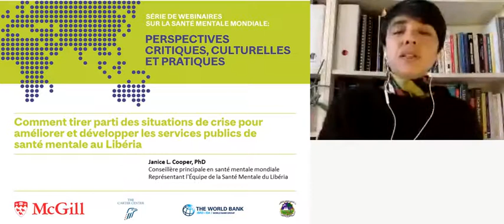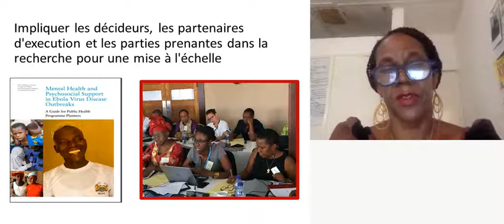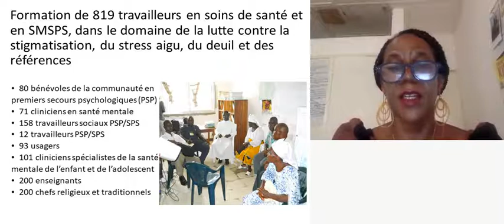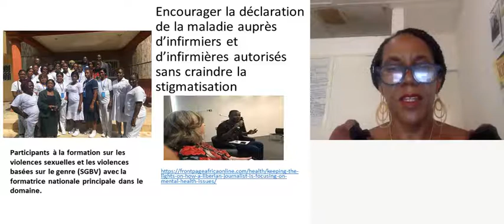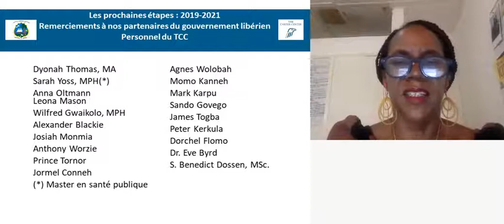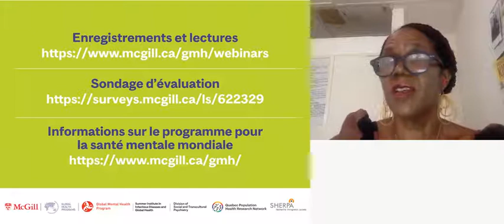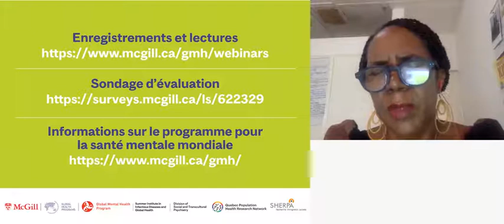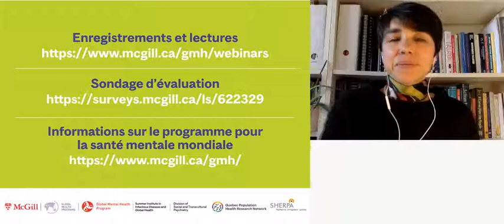Reconstruire en mieux : comment tirer parti des situations de crise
PRÉSENTATION
Les guerres civiles au Libéria, la faiblesse de son système de soins et les flambées épidémiques de la maladie à virus Ebola (MVE) ont créé une situation d'urgence pour la santé mentale. Au cours de la flambée de la MVE, les cliniciens et les travailleurs psychosociaux, formés en santé mentale ont constitué la colonne vertébrale de la prise en charge de la santé mentale et des soins psychologiques.
Immédiatement après la flambée de l’épidémie, le programme du Carter Center (TCC) pour la santé mentale au Libéria, financé par la Banque mondiale, a œuvré pour améliorer la capacité du système de santé à faire face aux besoins en matière de santé mentale. En prenant appui sur l'approche « Reconstruire en mieux » de l'OMS ainsi que sur les principes et les pratiques décrites dans Santé mentale et soutien psychosocial dans les flambées de maladie à virus Ebola : Un guide pour les planificateurs de programmes de santé publique, le TCC et le ministère de la Santé ont mis en place des services de santé mentale et de soutien psychosocial à l'intention des communautés les plus touchées par la maladie. Ils ont mis au point un programme de prestation de services et de lutte contre la stigmatisation pour améliorer les résultats de la prise en charge des enfants, des jeunes et des familles. L'exposé explique comment les principaux acteurs des services et des politiques de santé mentale ont tiré parti de la dynamique qui a suivi une situation de crise pour la santé publique afin de i) améliorer la prise en charge de la santé mentale des Libériens, ii) développer et améliorer les services communautaires, iii) accroître la capacité de ces services et iv) réduire la stigmatisation et améliorer les droits humains des personnes touchées par des problèmes de santé mentale. Sont également abordées les étapes ultérieures, ainsi que les considérations éthiques, politiques et de mise en oeuvre d'un système de santé mentale.

Conférencière
Janice Cooper, Ph.D., MPA, est conseillère principale en santé mentale mondiale au Carter Center. Elle a dirigé de 2010 à 2018 son programme pour la santé mentale au Libéria. Elle avait auparavant dirigé la Coalition for School-Based Primary Care (pour la mise en place de la médecine scolaire), le Minnesota Children’s Mental Health Division (département de santé mentale des enfants du Minnesota) et le National Center for Children in Poverty de l'Université de Columbia (Centre national des enfants vivant dans la pauvreté). Lors de la flambée épidémique d'Ebola en 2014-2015, elle a siégé au Comité des essais cliniques de l'Institut de médecine. Elle a également été membre, en 2018, de la
Commission Lancet sur la santé mentale mondiale.

ANIMATRICE
Mónica Ruiz-Casares
PhD, MSc, MA, LLB
Professeure agrégée, Division de psychiatrie sociale et transculturelle
Université McGill